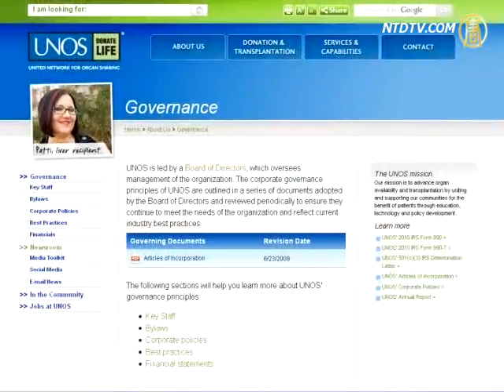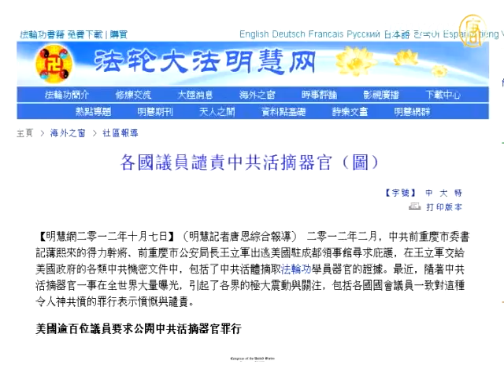中共試行新規定 移植器官需全國統一分配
中共衛生部最近公布對器官獲取組織予以規範的新規定。

與此同時，國際社會、人權組織及國家政要等，都要求調查及公布，大陸法輪功學員器官被活摘罪行。有專家認為，中共不能以此變相回應活摘器官罪行，施暴者必須對血債負責。

中共喉舌媒體8號報導，《中國人體器官獲取與分配管理辦法（試行）》最近通過。新規定稱，今後器官移植試點醫院如獲得器官，需要由中國器官分配與共用系統來分配。